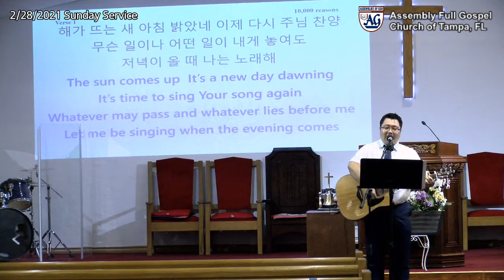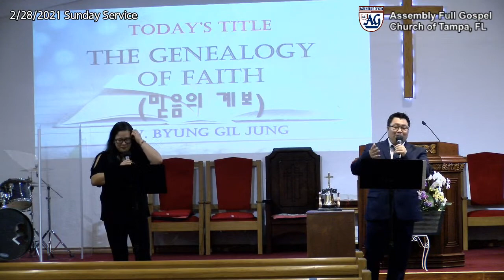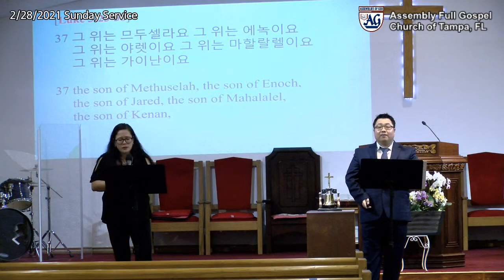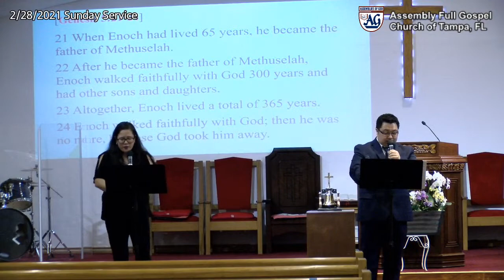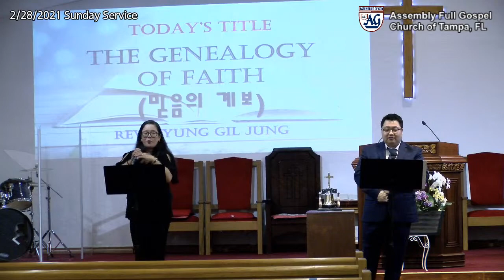순복음탬파교회 영어예배(02.28.2021) "The Genealogy of Faith 믿음의 계보"(Genesis 5:21-24) Rev. Byung Gil Jung